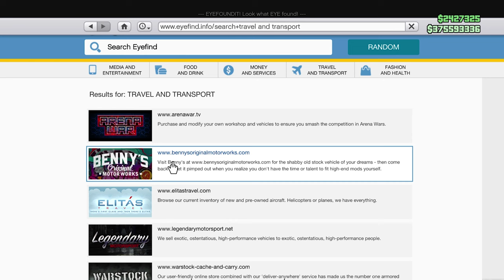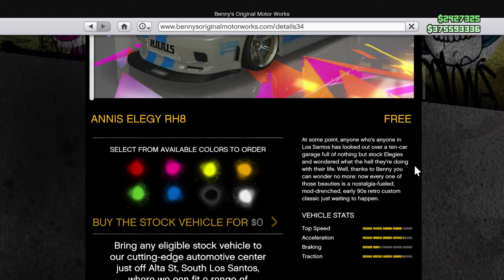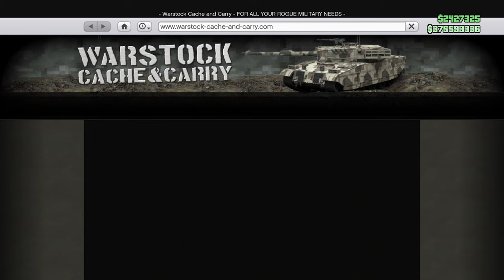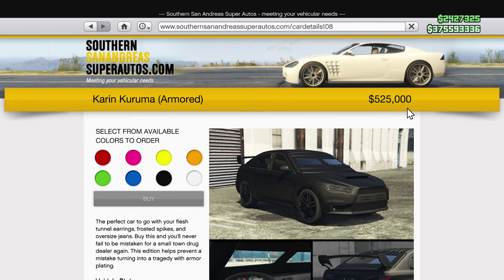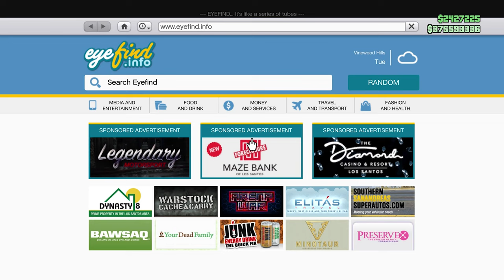TOP 5 BEST FREE CARS IN GTA ONLINE 2024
Welcome back, GTA fans! 🚗💥 In today's video, we're counting down the top 5 best cars in GTA Online that every player needs in their garage. From sleek sports cars to powerful muscle cars, these vehicles offer the best in speed, handling, and overall performance. Whether you're looking to dominate races or cruise through Los Santos in style, I got you covered!

0:00 - Intro
0:10 - #5: Elegy RH8]
1:50 - #4: Duke O Death
3:19 - #3: Kuruma Armored
4:50 - #2: Paragon R Armored
6:32 - #1: Virtue